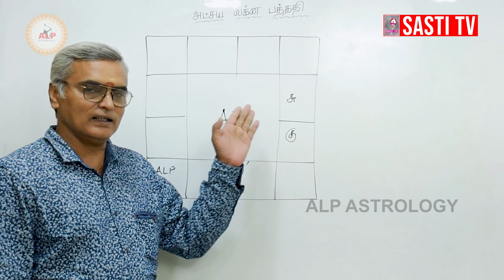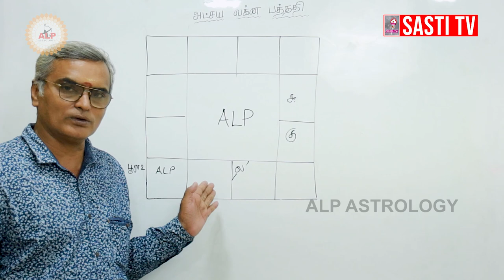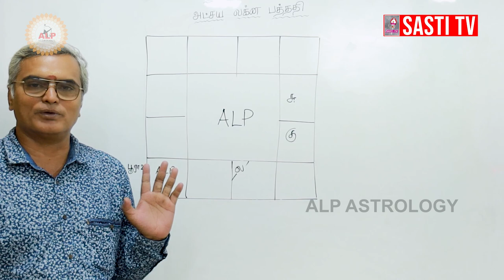Game - விளையாடுவது ஒரு பரிகாரமா | தாய் பாசம் ஒரு பரிகாரம் தான் | ALP ASTROLOGY